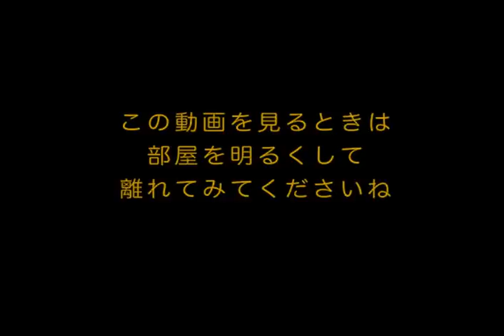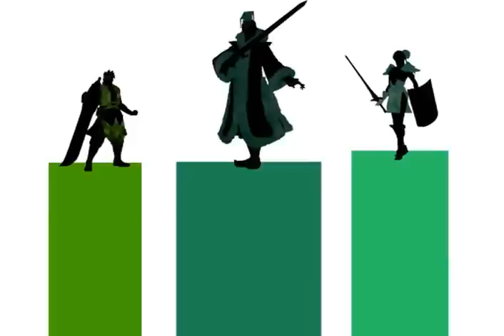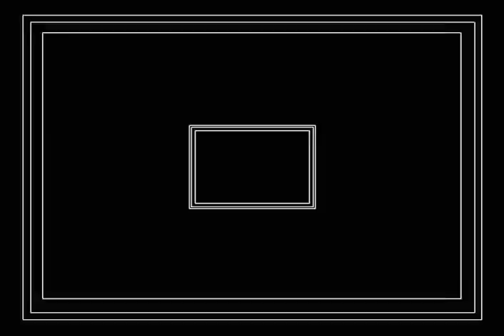【MAD】三國無双／シルエットアニメ.mp4.flv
sorry if there are similar